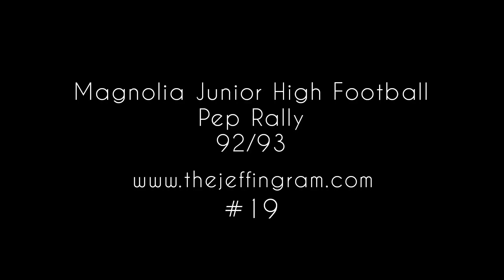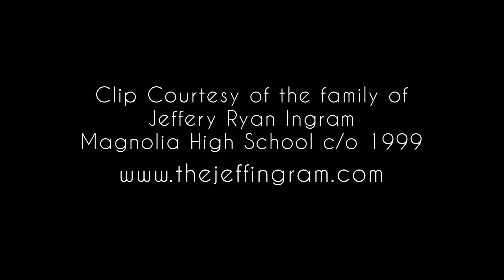Magnolia Junior High Pep Rally - 1992/93 - Jeff Ingram